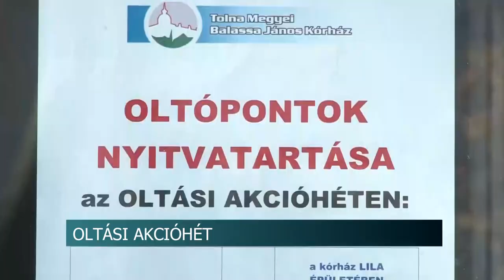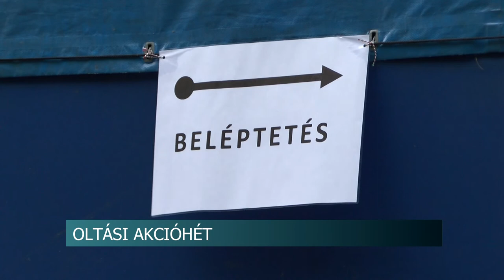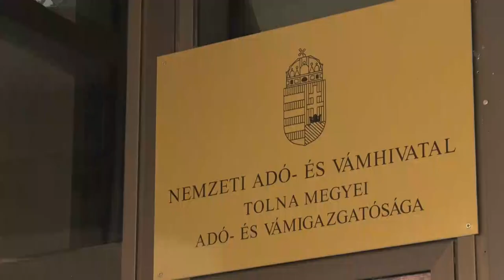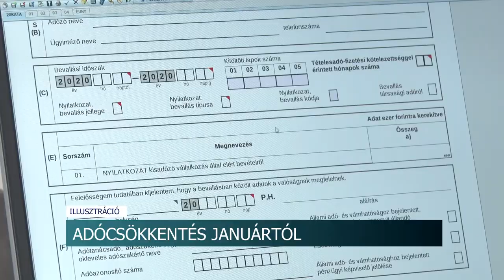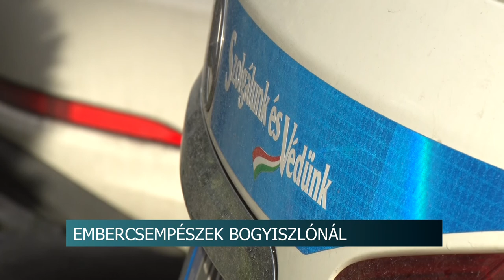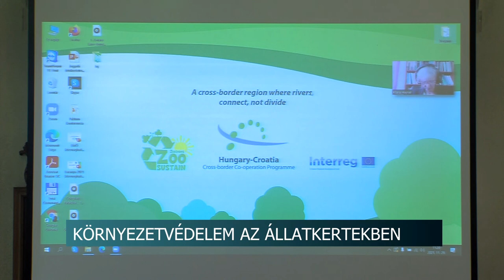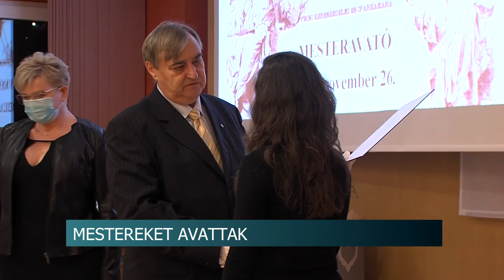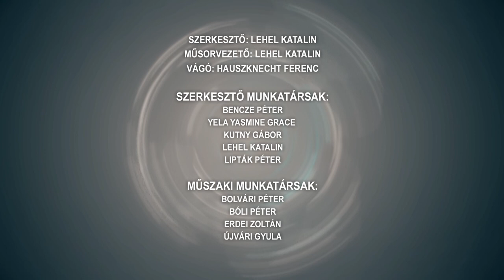Híradó - Tolnatáj TV 20211130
Embercsempészek - 10 migránst próbáltak átjuttatni Magyarországon a szerb férfiak
Pályaorientációs Nap Dombóváron
Zöldítés Pakson - 13000 cserjét, bokrot ültetnek el az atomvárosban
Jelentős adócsökkentés
Elindult a 2. oltási akcióhét